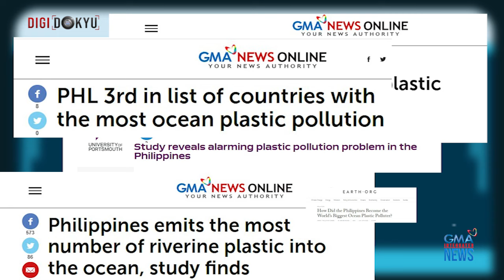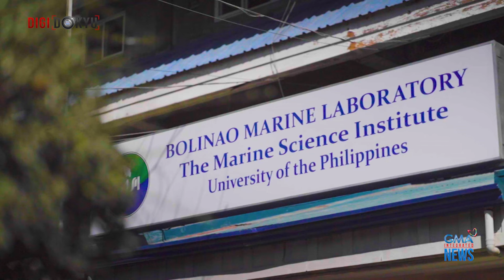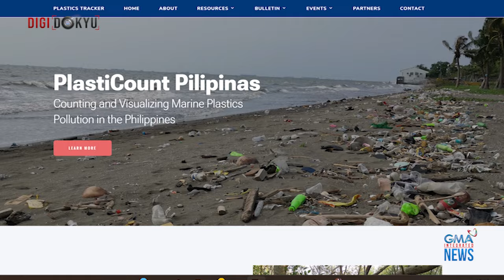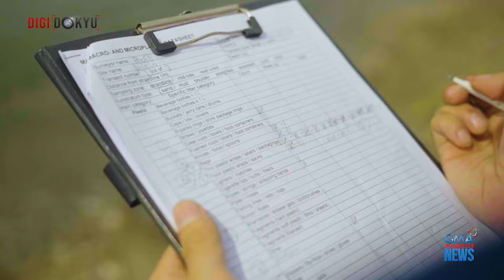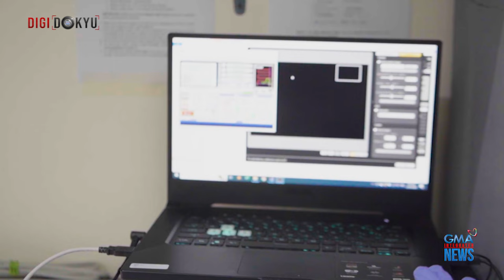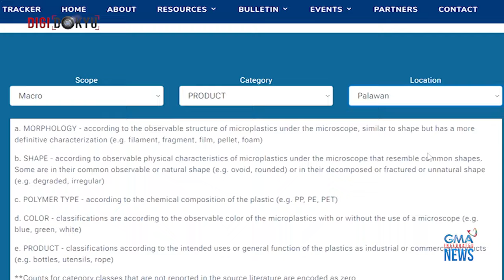Ang Plastic Mo! – The Philippine Plastic Problem | DigiDokyu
Naging parte na ang paggamit ng plastic sa pang araw-araw na pamumuhay ng mga Pilipino, pero kasabay nito ang paglala ng isyu sa mismanagement ng plastic waste ng bansa.

Dahil dito, binuo ng University of the Philippines Marine Science Institute ang Project PlastiCount Pilipinas kung saan ginagamit ang makabagong teknolohiya tulad artificial intelligence o AI para mas mapadali ang pagkolekta ng komprehensibong datos at maunawaan ang isyu ng plastic pollution sa mga lokal na komunidad.

Alamin ang lumalalang isyu sa plastic waste mismanagement, ang epekto nito sa kalikasan, sa ating pagkain at ang mga hakbang kung paano ito solusyonan.